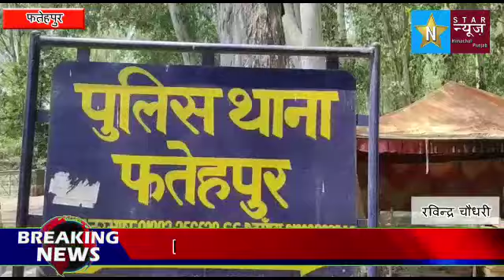हिमाचल प्रदेश के जिला कांगड़ा स्थित फतेहपुर थाना के तहत एक शराब ठेके के सेल्समैन की गोली लगने से मौ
हिमाचल प्रदेश के जिला कांगड़ा  स्थित फतेहपुर थाना के तहत एक शराब ठेके के सेल्समैन की गोली लगने से मौत का मामला सामने आया है।  पुलिस ने मौके पर पहुंचकर घटनास्थल का मुआयना किया। और मामला दर्ज कर जाँच शुरू कर दी है